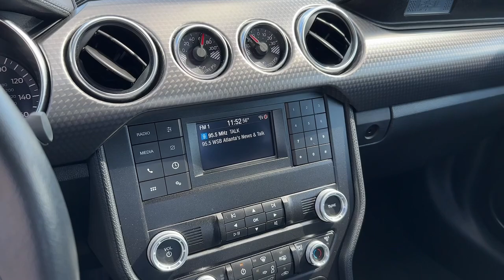2021 Ford Mustang Jasper, Canton, Woodstock, Alpharetta, Kennesaw, GA V3624A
Gray Used 2021 Ford Mustang EcoBoost available in Jasper, Georgia at Shottenkirk Ford of Jasper. Servicing the Canton, Woodstock, Alpharetta, Kennesaw, GA area.

** Super Clean ** **Local Trade In** **Clean Carfax** Apple car play/ Android auto **Low Mileage** **Front bucket seats with center console** **Ford Sync Bluetooth** **Rear back up camera** **Power windows and locks** **SIRIUS SAT. RADIO** **Spotless inside and out** and **Well maintained** 2.3L High Performance Package (3.55 Limited Slip Rear Axle Active Valve Performance Exhaust Carbonized Gray Mirror Caps Carbonized Gray Raised Blade Decklid Spoiler Engine Spun Aluminum Instrument Panel Gauge Pack (Oil Pressure & Boost) Heavy-Duty Front Springs Larger Brake Rotors Larger Radiator and Wheels: 19 x 9 Machined-Face Aluminum) Equipment Group 100A 4-Wheel Disc Brakes ABS brakes Air Conditioning Auto High-beam Headlights Brake assist Bumpers: body-color Delay-off headlights Dual front impact airbags Dual front side impact airbags Electronic Stability Control Emergency communication system: 911 Assist Exterior Parking Camera Rear Four wheel independent suspension Front anti-roll bar Fully automatic headlights Illuminated entry Knee airbag Leather Shift Knob Low tire pressure warning Occupant sensing airbag Overhead airbag Panic alarm Power door mirrors Power steering Power windows Rain sensing wipers Rear anti-roll bar Remote keyless entry Security system SiriusXM Radio Speed control Speed-sensing steering Speed-Sensitive Wipers Steering wheel mounted audio controls SYNC 3 Communications & Entertainment System Telescoping steering wheel Tilt steering wheel Traction control and Variably intermittent wipers Shottenkirk Ford of Jasper is pleased to offer you this exceptional 2021 Ford Mustang. This EcoBoost Mustang Exterior is finished in Carbonized Gray Metallic and the interior is finished in Ebony Cloth. 20/27 City/Highway MPGbr2021 Ford Mustang EcoBoost 10-Speed Automatic RWD 2.3L High Performance EcoBoostbrbrbrShottenkirk Customer Care* is included in all Purchases! 6 Months or 6000 Miles Powertrain Coverage 1 Year Paintless Dent/Ding Removal - One year Windshield Repair see dealer for complete details in store Another fine automobile offered by Shottenkirk Automotive Group Online All the Time!